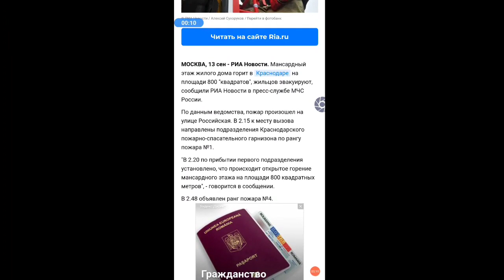Пожар в Краснодаре 13 сентября 2020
СВЕРХ ВАЖНО! Трагедия в Краснодаре, которую народ не простит.